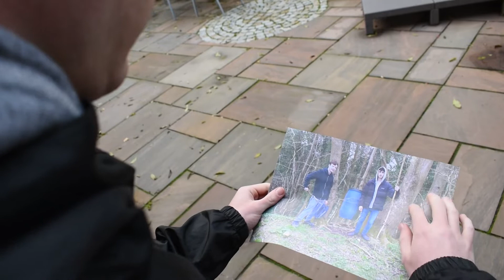Jack Stephens Music Video Coursework - Someone You Loved